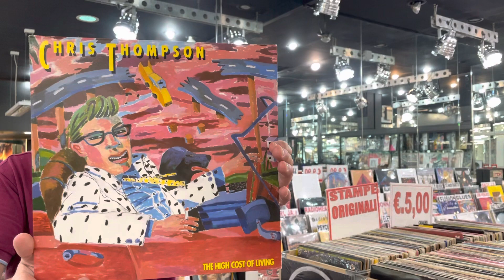Se semo levati er campionato!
Finalmente è finito lo strazio del campionato di calcio. Venite a trovarci in negozio.